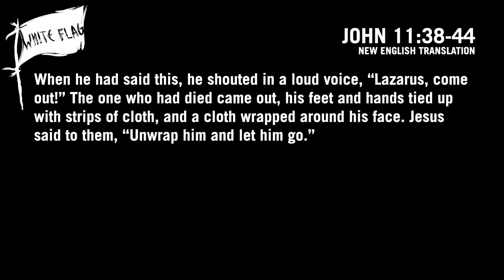Week 4, Day 4 — Thursday, March 11th 2021 | White Flag Daily Devotionals — Andrew Wood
White Flag Daily Devotional — Thursday, March 11th, 2021

Jesus raises Lazarus.
• John 11:1-44
Reading from the New English Translation